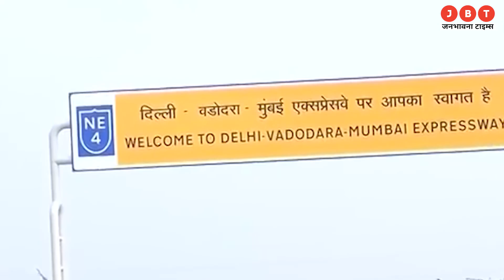PM Modi inaugurate-the 246 km long Sohna-Dausa section, दिल्ली से जयपुर जाना और आसान